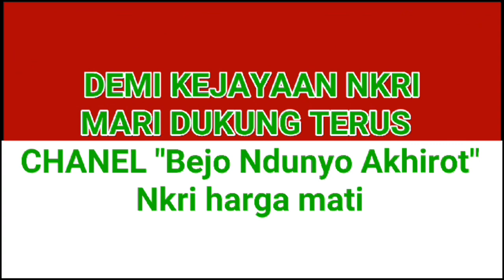MEWASPADAI KASTANISASI RASIS IDEOLOGI TRANSNASIONAL❗